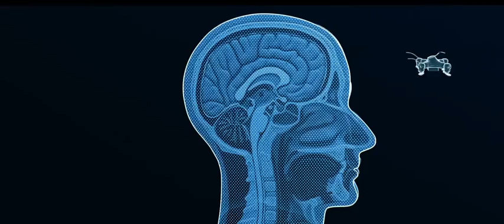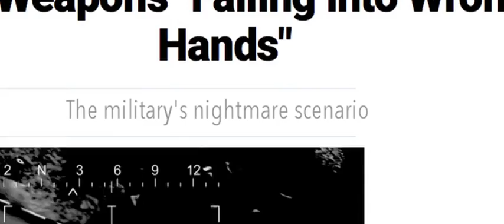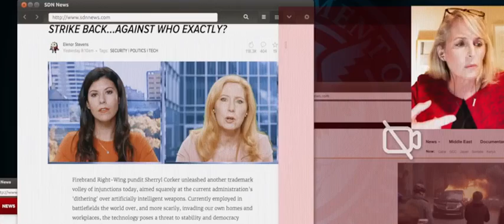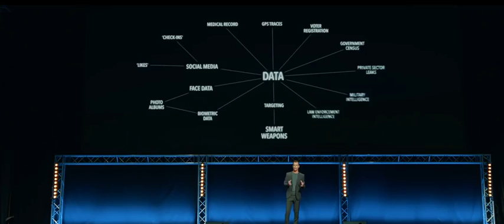"Slaughterbot" Autonomous Killer Drones | Technology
Perhaps the most nightmarish, dystopian film of 2017 didn't come from Hollywood. Autonomous weapons critics, led by a college professor, put together a horror show.
It's a seven-minute video, a collaboration between University of California-Berkeley professor Stuart Russell and the Future of Life Institute that shows a future in which palm-sized, autonomous drones use facial recognition technology and on-board explosives to commit untraceable massacres.
The film is the researchers' latest attempt to build support for a global ban on autonomous weapon systems, which kill without meaningful human control.
They released the video to coincide with meetings the United Nations' Convention on Conventional Weapons is holding this week in Geneva, Switzerland, to discuss autonomous weapons.
"We have an opportunity to prevent the future you just saw, but the window to act is closing fast," said Russell, an artificial intelligence professor, at the film's conclusion. "Allowing machines to choose to kill humans will be devastating to our security and freedom."
In the film, thousands of college students are killed in attacks at a dozen universities after drones swarm campuses. Some of the drones first attach to buildings, blowing holes in walls so other drones can enter and hunt down specific students. A similar scene is shown at the U.S. Capitol, where a select group of Senators were killed.
Such atrocities aren't possible today, but given the trajectory of tech's development, that will change in the future. The researchers warn that several powerful nations are moving toward autonomous weapons, and if one nation deploys such weapons, it may trigger a global arms race to keep up.